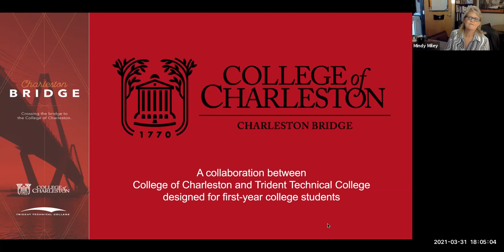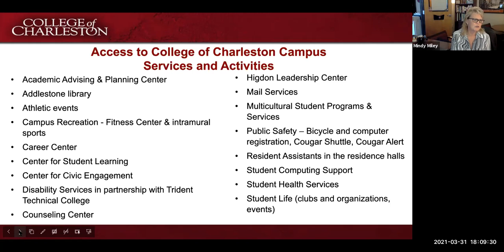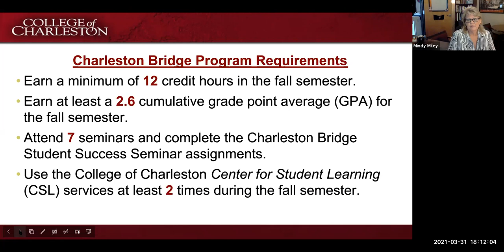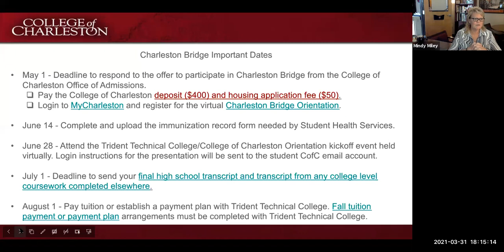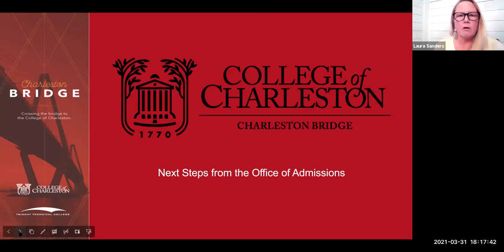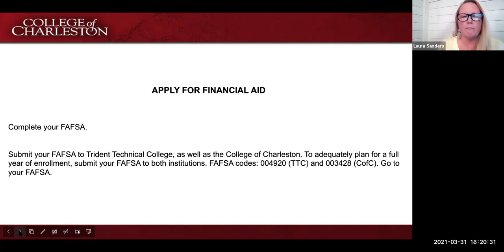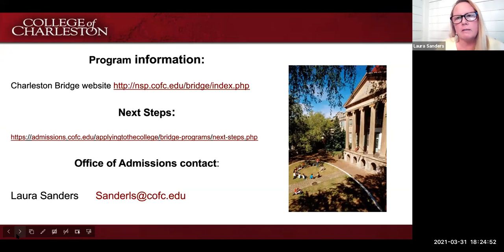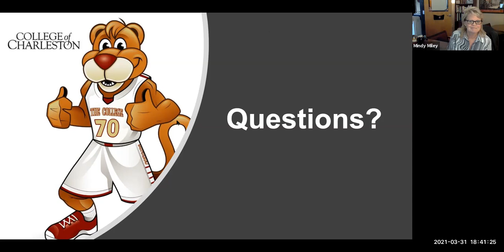College of Charleston: Charleston Bridge Information Session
Hear from leaders of the Charleston Bridge Program at CofC to better understand what the program entails and your next steps towards enrolling.